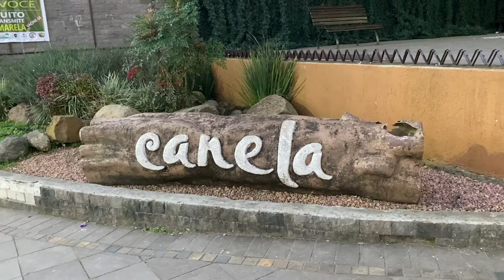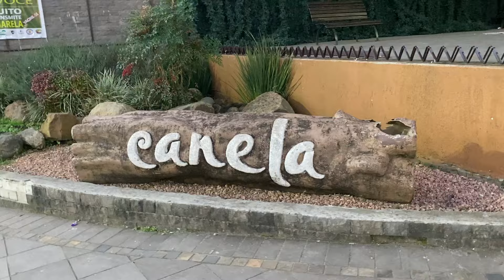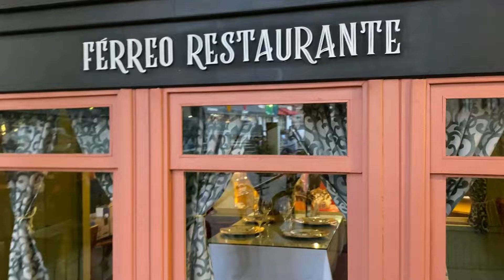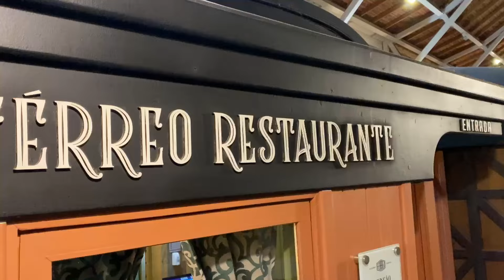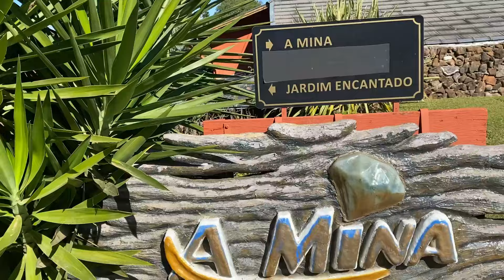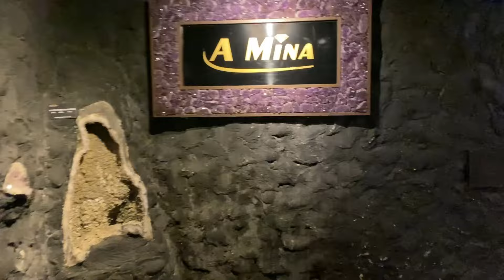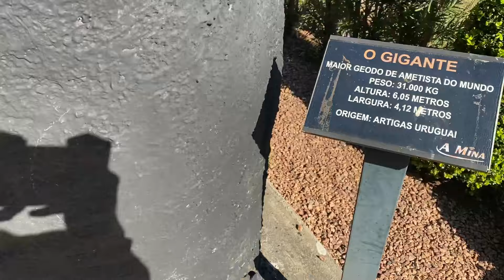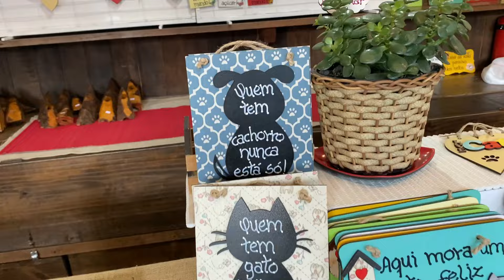O QUE FAZER EM GRAMADO E CANELA [ Roteiro ECONÔMICO ] dicas, melhores passeios, restaurantes...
Oiêee! O que fazer em Gramado? Quais são os principais pontos turísticos de Canela? Onde comer? Como economizar? Para responder todas essas perguntas montamos um roteiro com as melhores atrações de Gramado e Canela. E claro muitas dicas para você curtir a Serra Gaúcha!
Nesse vídeo eu mostro meu roteiro prático e completo com atrações de Canela, cidade vizinha de Gramado na Serra Gaúcha. O que poucos sabem é que os pontos turísticos mais famosos da região estão em Canela. Por isso, separamos o que tem para fazer em cada município com dicas para você economizar e começar a planejar sua viagem para a Serra Gaúcha!
O melhor dessas duas cidades GRAMADO E CANELA, o que fazer, o que visitar, passeios gratuitos , restaurantes,...

⚠️ Receba as notificações de vídeos novos, TODA QUINTA ÁS 18H.
Siga as dicas abaixo 👇🏼
🚨 Se você não estiver inscrito, clique no botão "Inscrever-se".
clique na engrenagem do lado do botão INSCRITO e ative a opção TODAS ✅
Assim você recebe uma mensagem avisando sempre que eu postar vídeo novo, tá?
👍🏼 Avalia o vídeo clicando em GOSTEI.

Equipe:
Design gráfico: @designdoemerson

Venha ficar mais pertinho:
✨ Fanpage: @cleidijanereis
🎶 Spotify Cleidijane Reis

Quer me enviar um mimo, uma cartinha, presskit ou proposta de trabalho e parceria da sua empresa/marca?

SOBRE O CANAL: Prazer sou a Cleidi!
Meu maior objetivo é elevar a autoestima de vocês através de dicas práticas.
Muito além de beleza, aqui você encontra PROPÓSITO!
Sou muito grata por cada uma (um) de vocês 😘